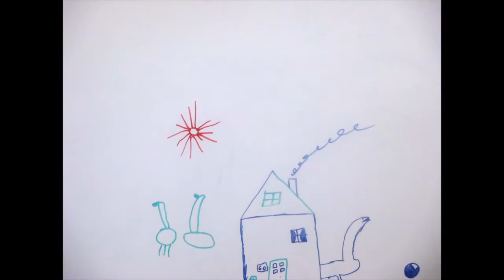Anim'actie 5 november 2015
anim'actie
Jeugddienst Brecht
5 november 2015
obl Tom Goris